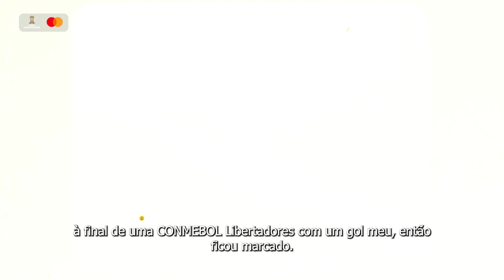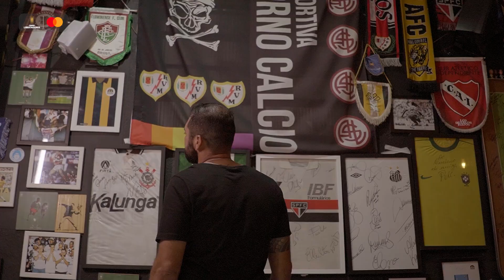FUTEBOL E MÚSICA: DANILO PARTICIPA DO NOVO QUADRO DA CONMEBOL LIBERTADORES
Aproveite agora o episódio completo de "Futebol e Música". Conversamos com a lenda da CONMEBOL, Danilo.

O som da glória